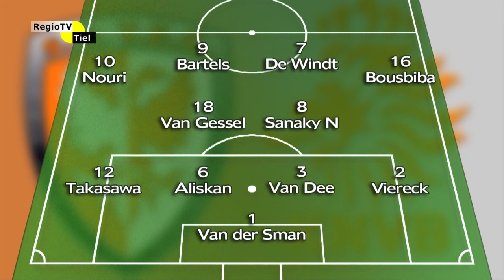TEC TV - 20 maart 2016 - TEC - EVV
Samenvatting en achtergronden van de wedstrijd TEC -EVV gespeeld op sportpark De Lok op 20 maart 2016.